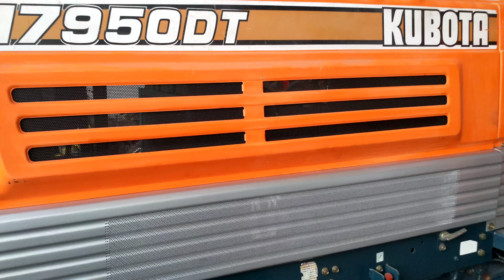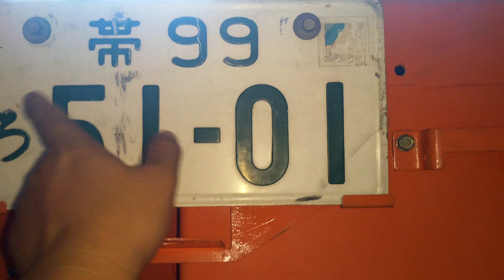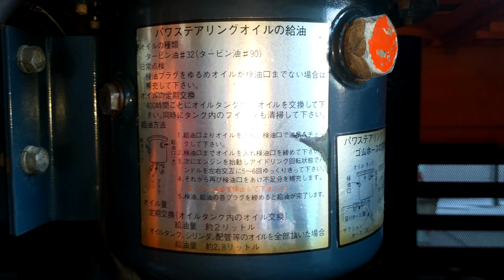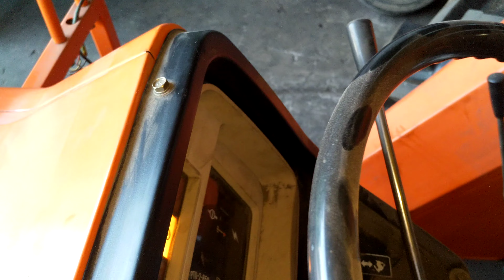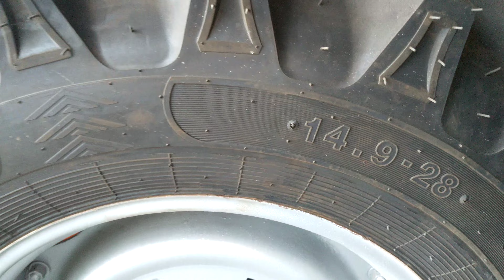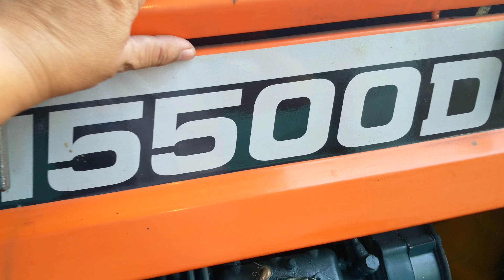2 siêu phẩm KUBOTA M5500DT và M7950DT xuất sắc nhất, LH:0909389726[Hiếu Đoàn Thanh]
Kubota là thương hiệu rất nổi tiếng của Nhật là loại 2 cầu số cơ ben cơ tay lái trợ lực động cơ 4 máy rất tuyệt vời cho mọi người